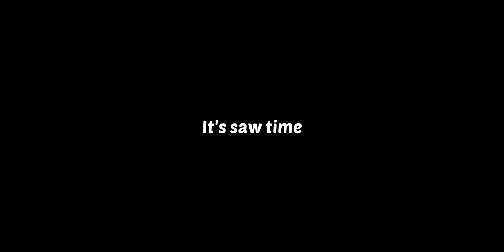Homescapes - New Area Renovation [WALKTHROUGH/ GAMEPLAY]